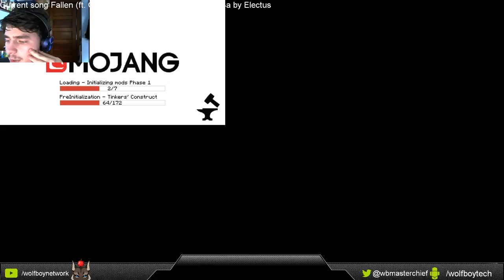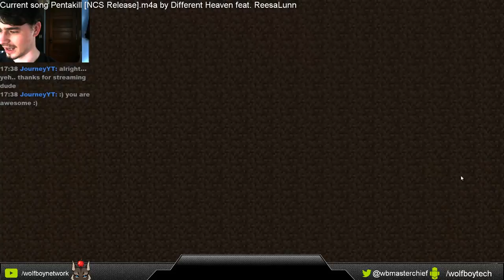Minecraft: Super Duper Survival: S3,E5 - THE TREE OF GOODNESS! [Generation One: "Wolfboy Tech"]